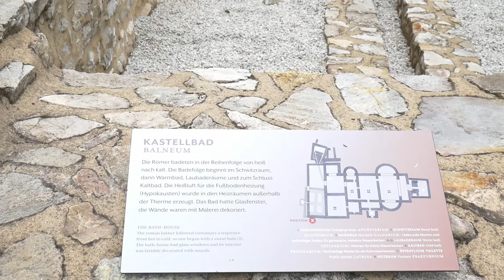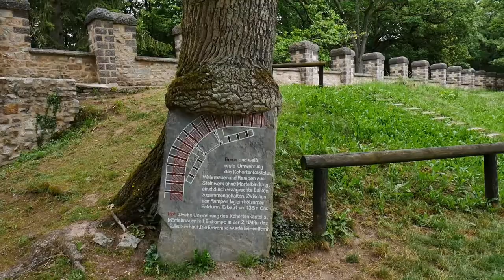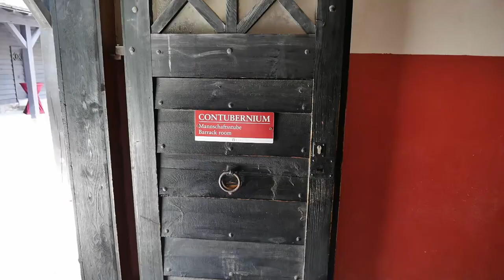Die Saalburg , das Römerkastel im Taunus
Römerkastell Saalburg, im Taunus

Hallo Freunde,
ich habe einen Rundgang auf der Saalburg gemacht und einige Aufnahmen erstellt. Ein kleiner Überblick. Besser selbst besuchen und ansehen.

Viel Spass.

Infos:
Römerkastell Saalburg

Bleibt wie immer gelassen.
Namaste